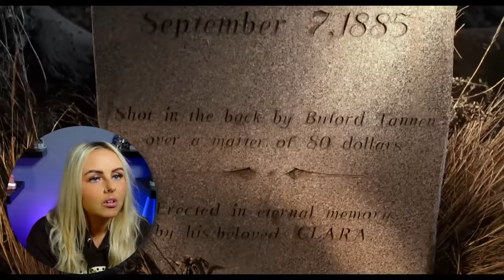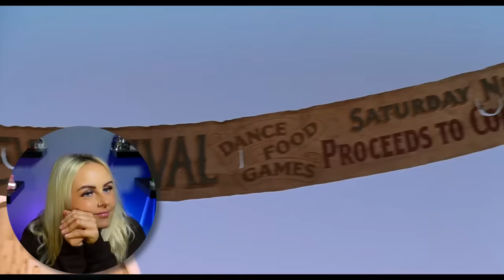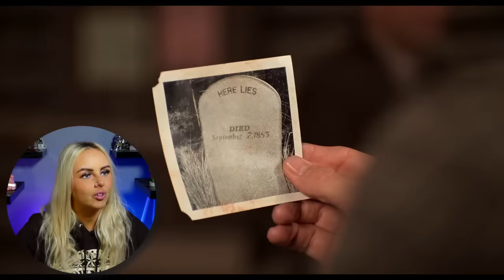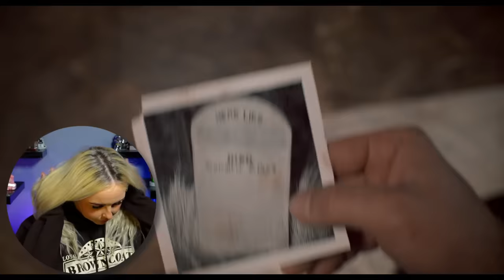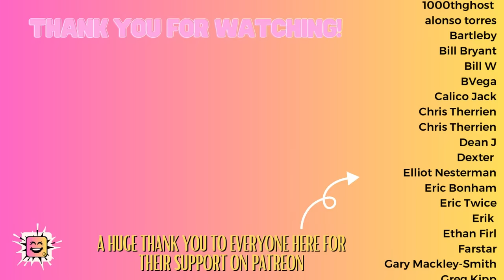Reacting to BACK TO THE FUTURE PART III (1990) | Movie Reaction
Thank you for joining me as I react to Back to the Future Part III for the first time. I hope you enjoy the video and my reaction!

PETERHEAD
SCOTLAND
AB42 9BD

A big shoutout and thanks to the following patrons:
1000thghost
alonso torres
Bartleby
Bill Bryant
Bill W
BVega
Calico Jack
CBonius
Chase Baur
Chris Therrien
Chris Therrien
Dean J
Dexter
Elliot Nesterman
Eric Bonham
Eric Twice
Erik
Ethan Firl
Farstar
Gary Mackley-Smith
Greg Kipp
Grinznmore
halk rhom
Harry
Henry Graham
Hypnobob
Ian McKinney
Ido Gordin
JDW2
John
john ruddick
Justtired
Lee Pitman
Len Anaquod
Liam
Liam Christie
Lisa Carey
MertzRocks
Mike Phillippie
Mr B
Nate Wilson
Phantom
Philip Aschinger
resinmonkey .
Rob Jones
Robert Inman
Robert White
Roger C Griffith
Roger Freeman
Ron
ShadowVessel π
Simon
sk33tr
Steve
Ted Little
Thomas Amann
Vidal (BillyG!) Gomez jr
Wayne Kryka
Wreath35
Alan Jones
Aleksander Johnsen
Alex
Allen Bond
Allen Stull
Amith
anastasio
Andrew Karr
Andy Merrylees
Anthony Donato
arte
Bandmaidfanatl
bernthe23
bjardkr
Bob Criswell
Brandon Bunderson
Brian
ButtercupsTrueLove
Byron James
Ceryk
ChicagoArtistJon
Chris Adams
Christian Eubanks
D Scott Howard
Dan Cornyn
Daniel
Daniel Goldberg
Dante Collins
Darrell Palmer
Dave Thomas
David
David Bennett
David Lozoponi
David Patterson
David Schwartz
DavrosXV
Dennis Shogren
Devin Galloway
Donald Mellen
DuHase
Ed Bartlett
Em McG
Eric Dubs
Erinesque
Francis Salmon
Gary Davidson
George Roybal
Greg S.
Guy Winter
harry trevenen
Hunter DeRensis
Ian Forbes
Ian House
inpham0us
James B.
james johnston
Jason  Hardman
Jay Fundahn
JD Onesi
Jeremy Vickers
Jesse Garcia
JM63
Joe Lazarus
John W Foster
John Walters
John Webb
Jon Freezin-Rain
Jordan Love
Jorge Bonafé
Jørgen Ansok
Josh
Joshua Harding
Jul_Belton
kajota
Kate Zobel
Keith Kuhl
Kenneth Lynge Eilertsen
Kenton Kruger
Ketones 411now
Kevin
Kevin Conrad
KevinM
Konstantin Knopp
Korny
KTP
Logan Sandoval
Maddy maddy
Mark Crawford
Matt Clarke
Matthew Dunham
Michael Hartsell
Michael Lynch
MICHAEL STERKOWITZ
Michaela
Mike McLaughlin
MoulinNoir
Nicky Grygier
old_goat
Peta Gru
Phil Wu
Physco4k
Pig FlibJarb
RadioactiveRonin
Ragnar Miersch
Retro Maven
Richard
Richard Stokes
Rick DeBaan
Robert Sackrider
RocktSurgeon
RX2904
Ryan
Sébastien Derguy-Pagé
Stewart Hooton
The Hat
The__Accountant
thetestoftime
Thexx
THK
Thomas Snyder
Thomas Taylor
Tim Boxall
Tim Foppiano
Tim Klug
Tim Wright
Tom Thorström
Travis Starnes
Troy
Tyler Roth
ujikonapiro
vespid52
walvaterwotan84
WhoCares
Wink B. Wink
Zack Gallardo

Video Contents

0:00 Intro
1:21 Reaction
34:49 Review/Outro